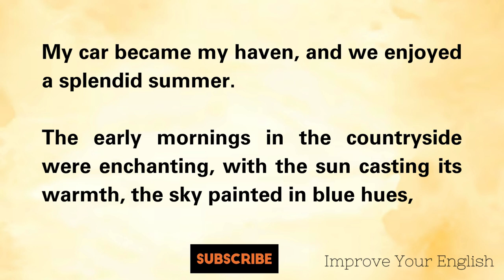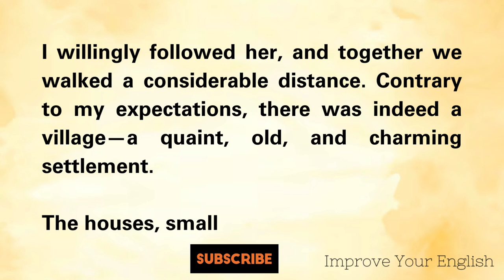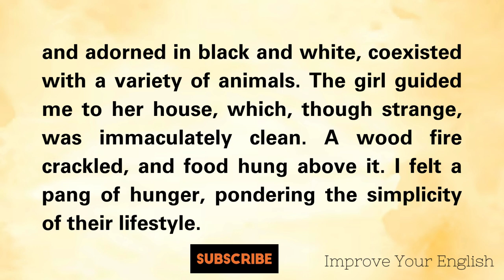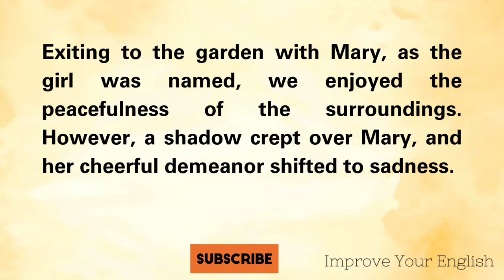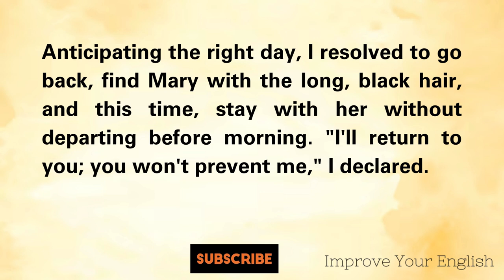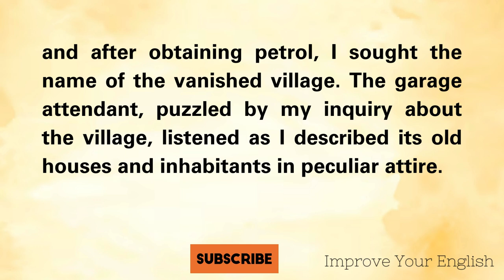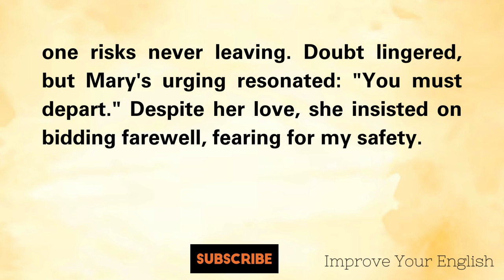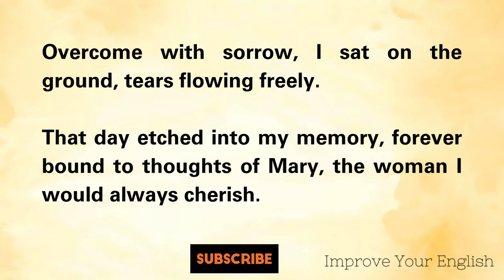Improve Your English ; Lost Love || Amazing Story || Learn English through Stories ;; Storytelling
What You'll Find on Our Channel:
English story
English Audiobook
English stories
ielts listening
English 5days
English podcast
English Story
English 5 days
Podcast English
Learn English Through Stories Level 3
british pronunciation
british accent
english conversation
Pronunciation
Sentence
Audiobook
Fluency
practice
american english
International English Language Testing System
english learning
Graded reader
stories.